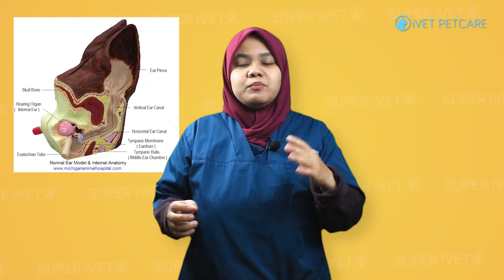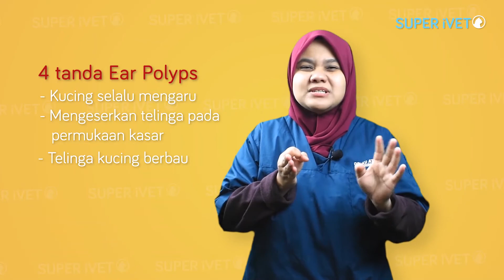SUPER iVET EP 24 [Ear Polyps] by Dr. Ku Atiqah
Ear Polyps

Jom saksikan video ini sehingga tamat.

Jom tonton video SUPER iVET ni!
T@G video ni kepada semua pencinta kucing!

iVET PETCARE
LOVE . PASSION . QUALITY